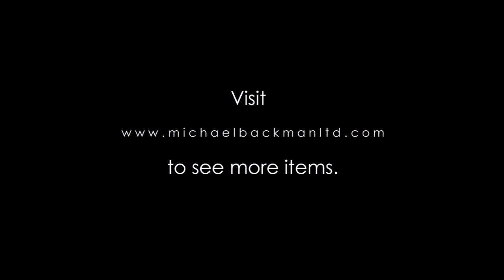5961 Tipu Sultan Inspired Brass Indian Tiger Toy